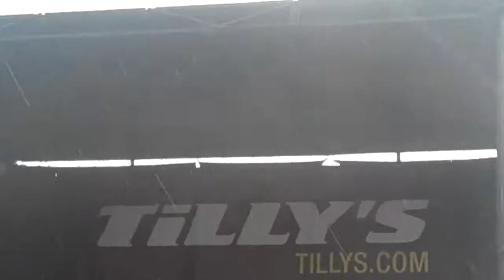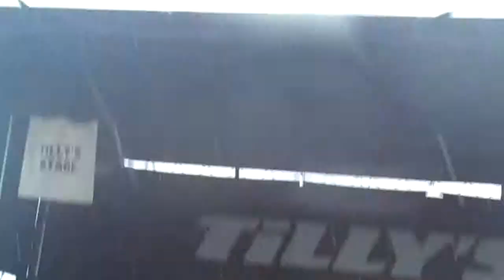Senses Fail - Can't Be Saved Live Warped Tour 2012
Warped Tour 2012